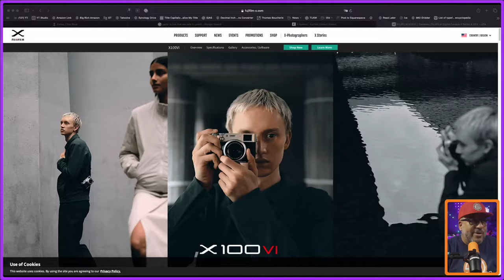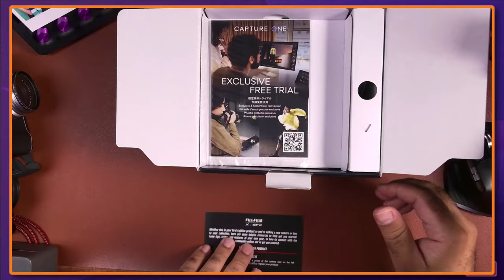Unboxing The Fujifilm X100VI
This camera has been long rumored and then long awaited predecessor of the mot popular camera of Content Creators. Is the Hype real. Let’s see.